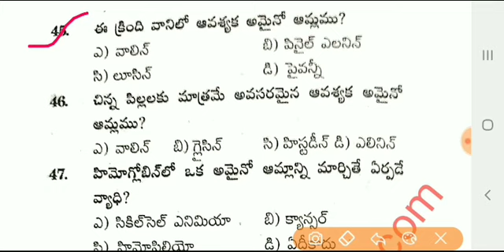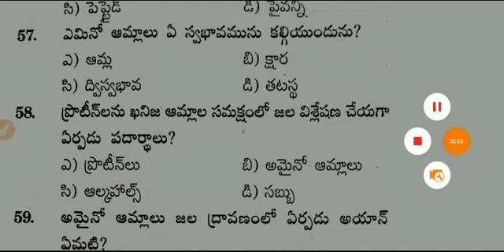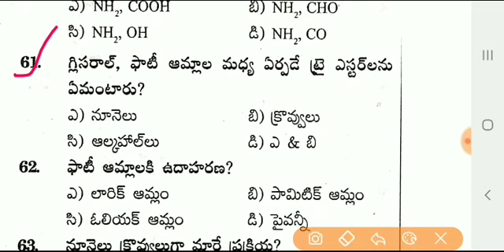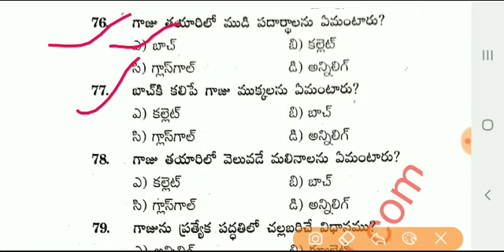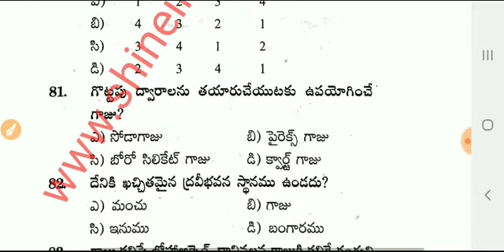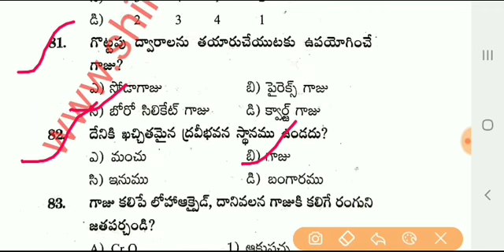SI & Constable, APPSC, TSPSC పరీక్షల ప్రత్యేకం..!! General knowledge class- 157